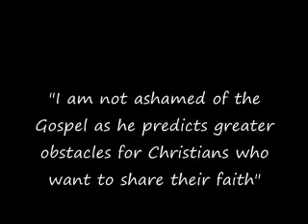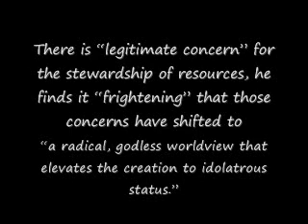Franklin Graham Begins 2010 "I am Not Ashamed of the Gospel".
I believe that a time is fast approaching  I think it will be in my lifetime  when the preaching of the Gospel is referred to as hate speech, Graham wrote in a commentary posted on the Billy Graham Evangelistic Association web site.
He predicts a time when public statements about what the Bible says regarding homosexuality, abortion and other moral issues will be banned by politically correct cultures, and when preachers could be imprisoned for following the teachings of the Bible.I am not afraid or ashamed of the Gospel. We will proclaim the Gospel of Christs sacrificial death for sin and His triumphant resurrection as long as we have breath.
The American evangelist said that while there is legitimate concern for the stewardship of resources, he finds it frightening that those concerns have shifted to a radical, godless worldview that elevates the creation to idolatrous status.

People who have rejected God  and the idea that man is made in His image  are worshiping and serving creation, rather than the Creator,

Franklin Graham wrote this in a commentary posted on the Billy Graham Evangelistic Association web site January 2010.